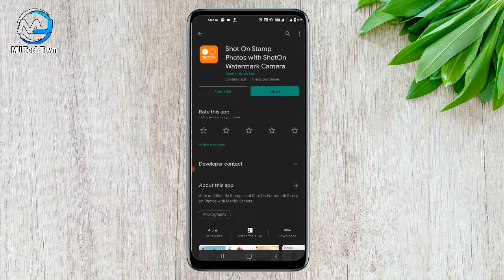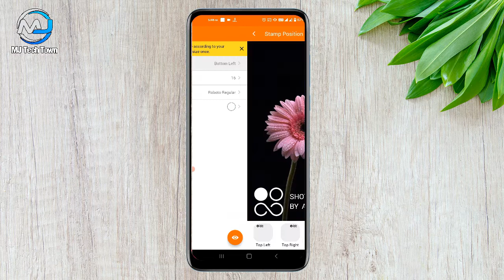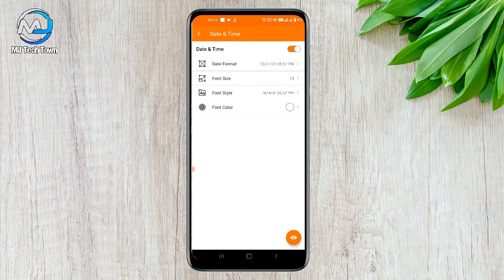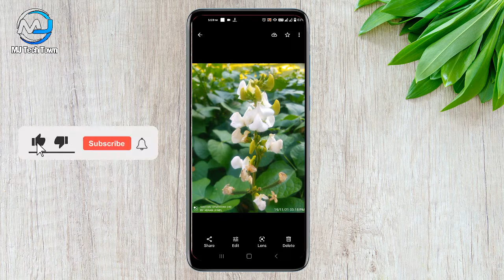How to set up mobile camera watermark in any android phone | যেকোন ফোনের ক্যামেরায় ওয়াটারমার্ক যুক্ত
সবার প্রতি রইলো আমার আন্তরিক ভালোবাসা। আশা করি সাবসক্রাইব, লাইক এবং কমেন্ট করে আমার এই নতুন চ্যানেলটির পাশেই থাকবেন। ধন্যবাদ।